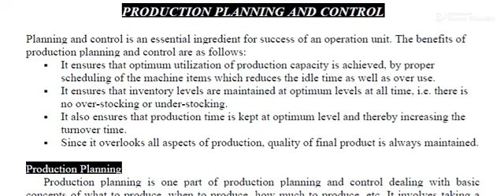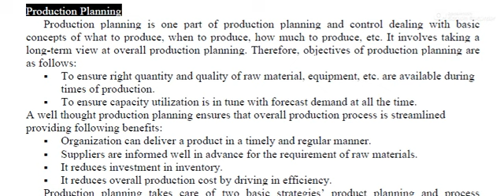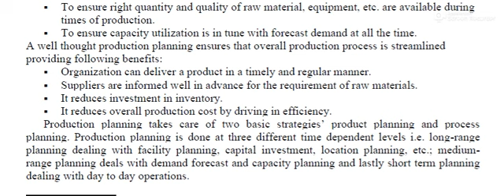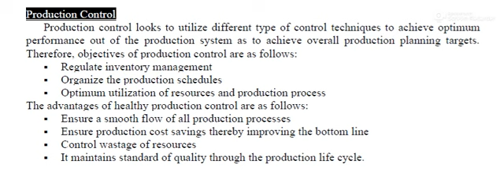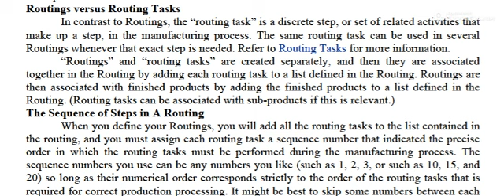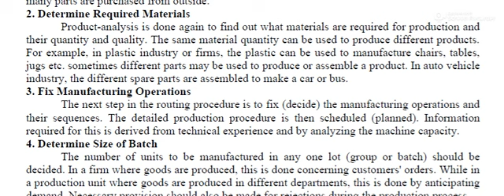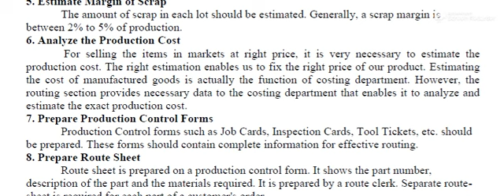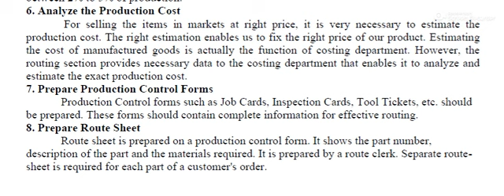Routing (Production Planning & Control)